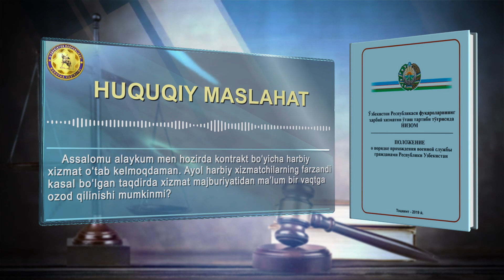Ayol harbiy xizmatchilar qanday hollarda xizmat majburiyatidan ozod qilinadi?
Mudofaa vazirligi faoliyati, umuman olganda harbiy xizmat bilan bog‘liq yo‘nalishda savolingiz bo‘lsa izohlarda yozib qoldiring.